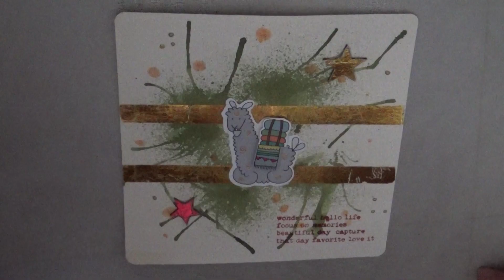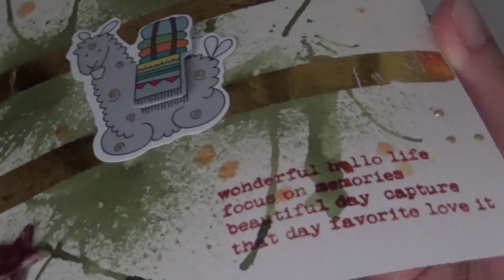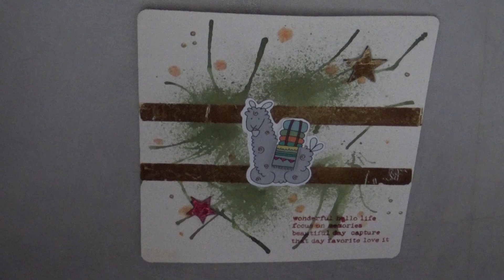UTILISER LE FOIL SANS LA MACHINE, C'EST POSSIBLE + CARTE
Je vous retrouve pour vous montrer comment utiliser le foil de chez Action avec juste 2 produits !

C'est parti !!!

Tchao !

Cocciscrap